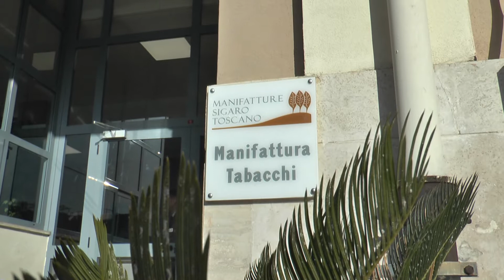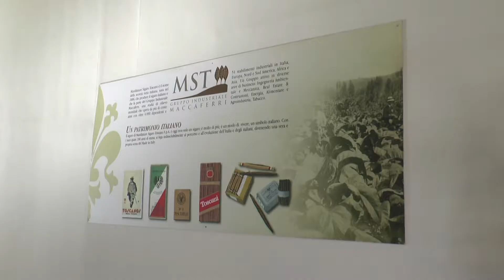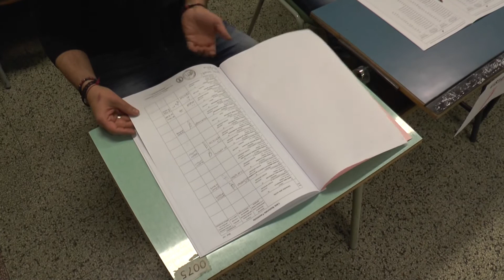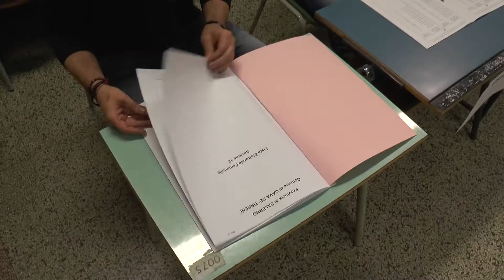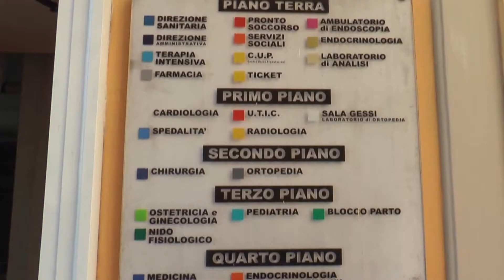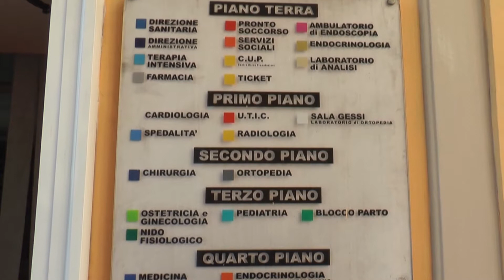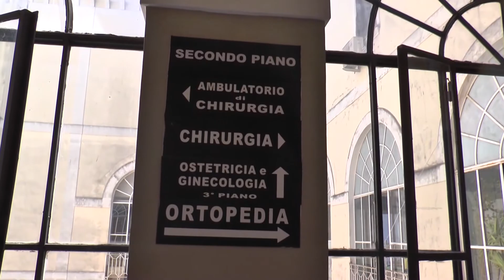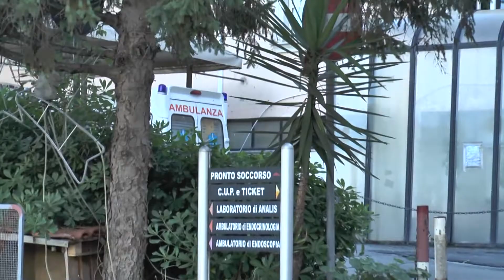tg 27 gennaio 2020